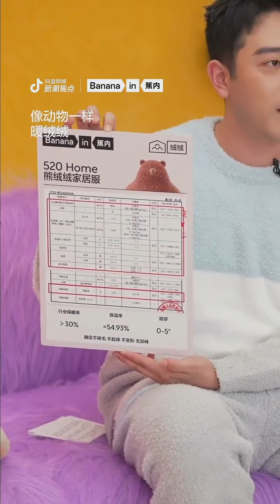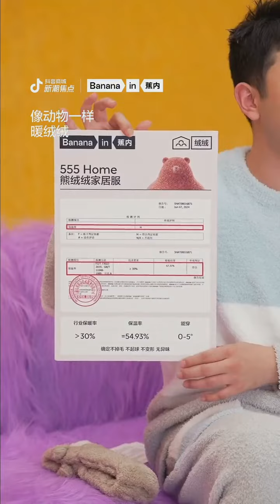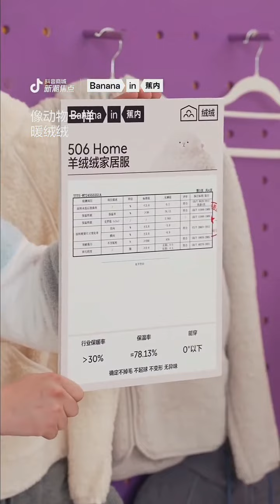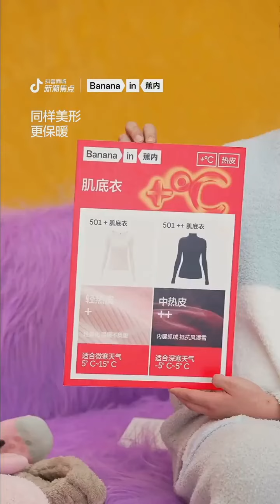【Brand Livestream】zhaolusi X Bananain 241010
Key Moments:
00:00 - Intro